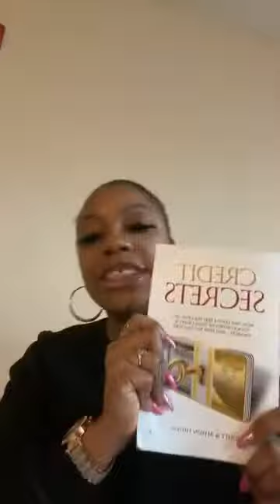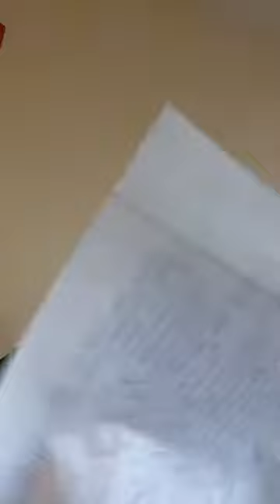Get Your Life with Life Coach April Bassette Ep. 2: Get your credit life together!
Welcome to the 2nd episode of “GET YOUR LIFE” with April Bassette of “you thrive” coaching.Today I will be helping you get your credit life together